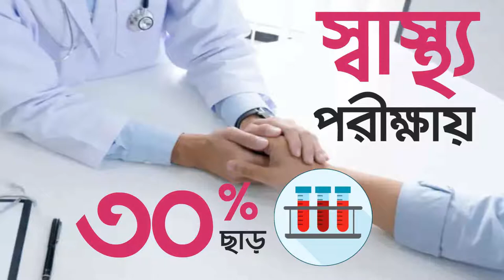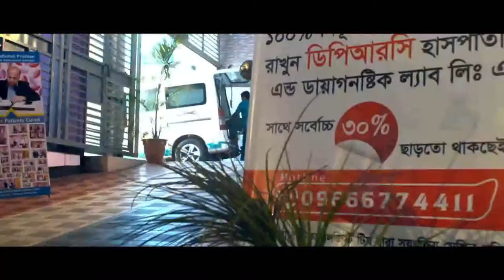স্ট্রোকে প্যারালাইসিস হওয়া রোগী সম্পূর্ণ সুস্থ || Paralysis Treatment || Rehabilitation